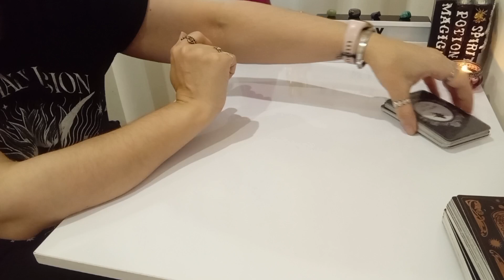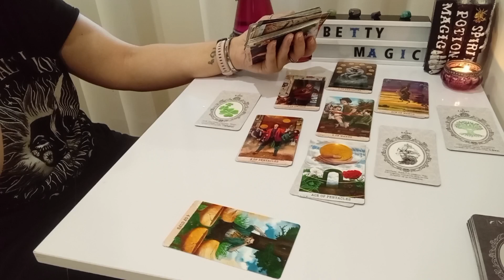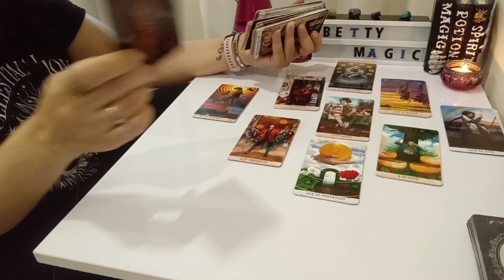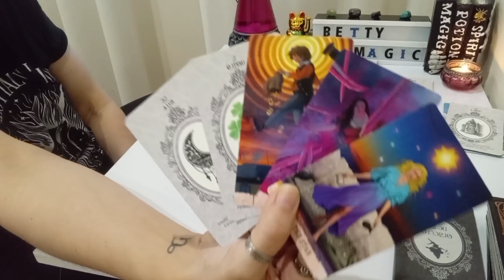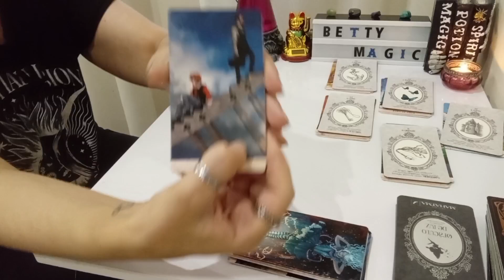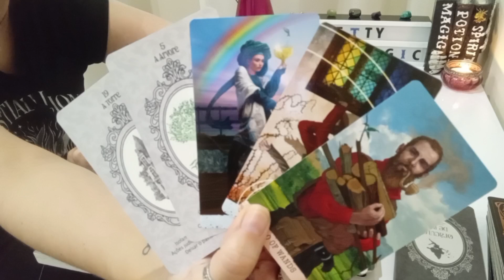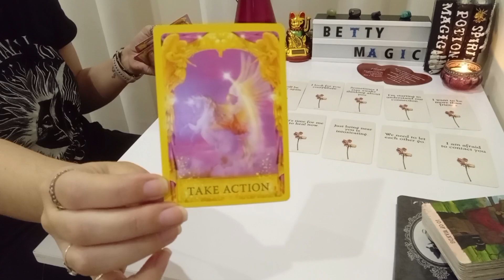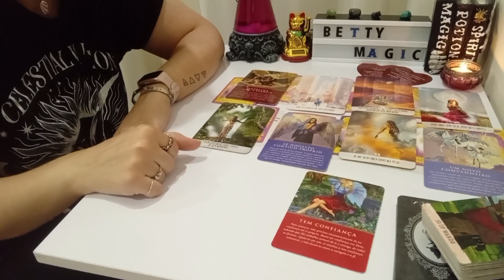Balance ♎️ portail du 08/08 💞💍💌💰🦋tarot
✅Contactez-moi sur WhatsApp je vous remercie de laisser un message et je vous réponds le plus vite possible.

💠Cette vidéo est intemporelle, elle peut vous répondre à vos doutes sur le moment présent. S'il vous plaît adapté à votre réalité, il est possible avoir l'effet Miroir, donc prenez ce qui est à vous et changé les personnages selon votre intuition.

⚠️Clause de non-responsabilité :
Toutes les Lectures présentes sur cette chaîne sont intuitives et donnent accès aux énergies collectives. Elle ne remplace pas un traitement thérapeutique particulier.